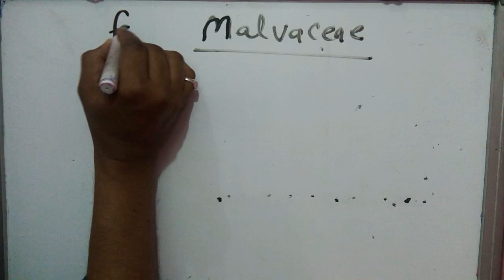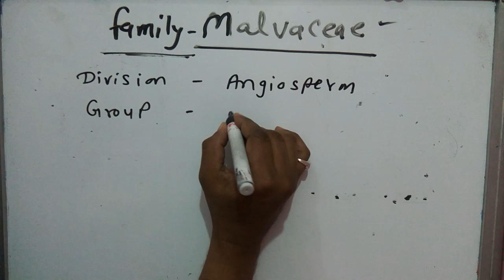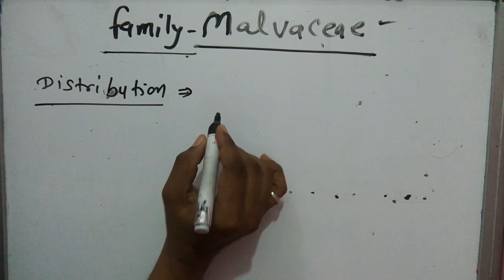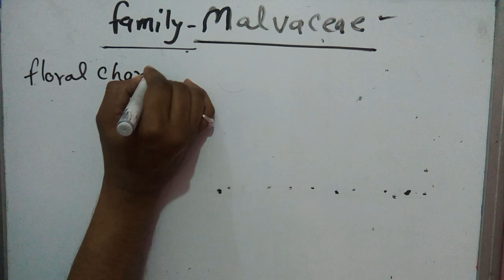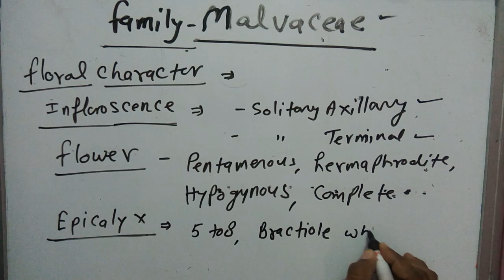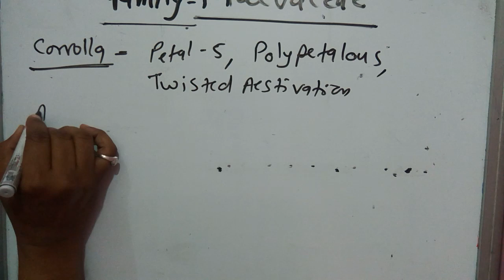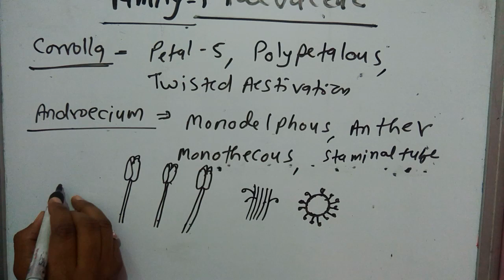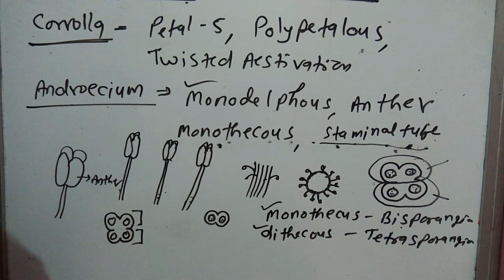Family malvaceae part 1,monodelphous stamen,monothecous anther,hibiscus rosa sinensis,epicalyx,calyx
Family malvaceae part 1,monodelphous stamen,monothecous anther,hibiscus rosa sinensis,epicalyx,calyx ,twisted aestivation,thalamiflorae,